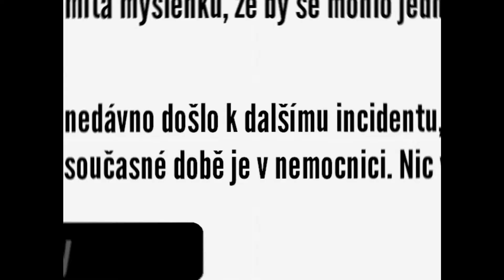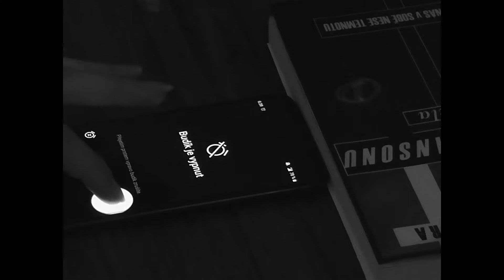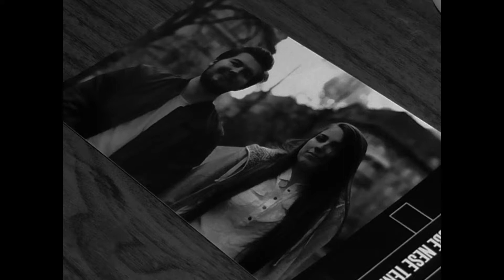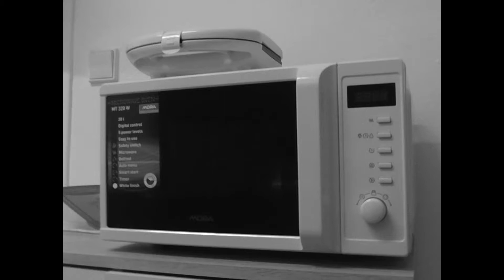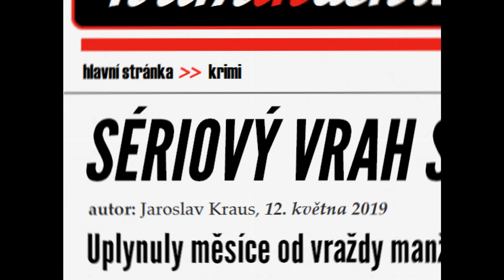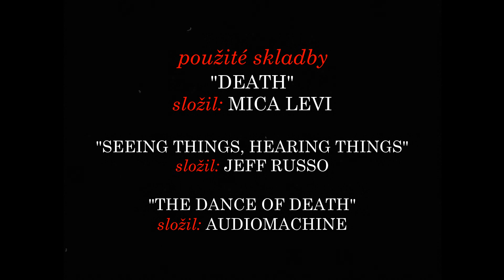V pozadí / In the Back (2019)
Pro přijímací řízení – FAMU 20/21.